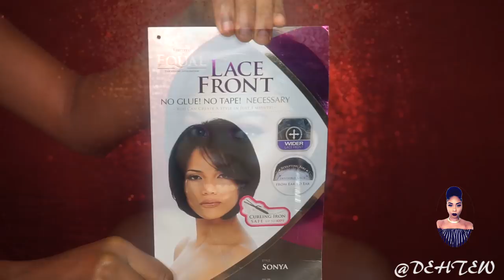Affordable synthetic short bob wig | Sonya Wig | No leave out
Here is were you can buy this exact wig from. SYNTHETIC LACE FRONT WIG FREETRESS EQUAL SONYA

Hello my POPPING BARDEES!!
This videos is showing how I installed, styled and slayed this synthetic short bob lace wig.
This is one very affordable and gorgeous synthetic unit.